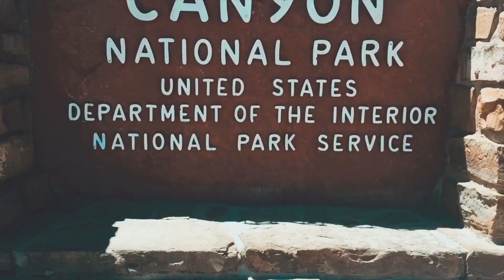ESCAPE THE ORDINARY/ UTAH/ ARIZONA/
This is my trip edit from my recent trip to Utah and Arizona! I went to destinations such as Bryce Canyon national park, Capitol Reef national park, Antelope Canyon, Buckskin Gulch, Lake Powell and more.

DJI Spark
Gopro Hero 5 session
Iphone 6

Btw this video was supposed to have more transitions, but premiere pro wouldn't download it in full quality after i went back and made them...